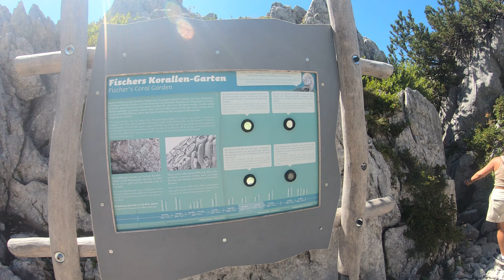Steinplatte 4K part 21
Die Steinplatte ist ein 1869 m ü. A. hohes Bergmassiv in den Chiemgauer Alpen in Österreich. Über den Gipfel verläuft die Grenze der Bundesländer Salzburg und Tirol. Nach Süden bricht der Berg in markante Felswände ab. Die sanfte Nordseite ist durch mehrere Liftanlagen für den Ski- und Wandertourismus erschlossen.